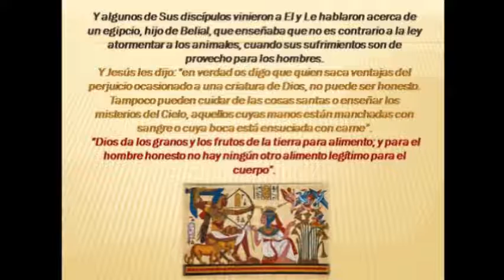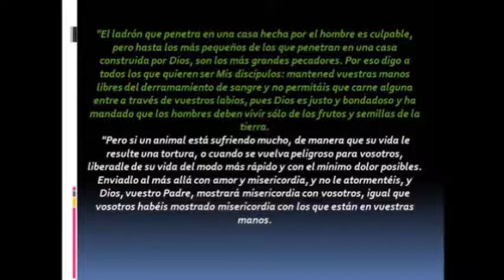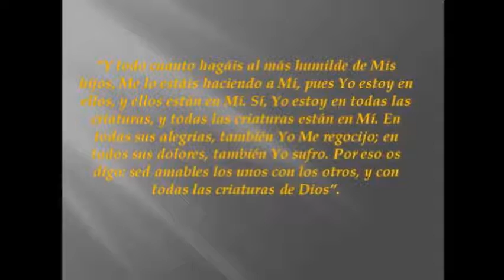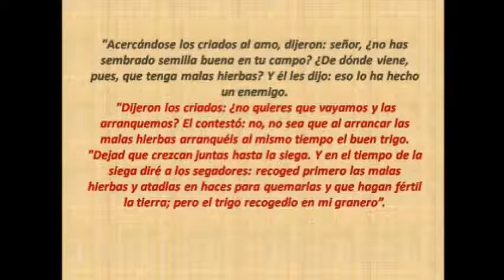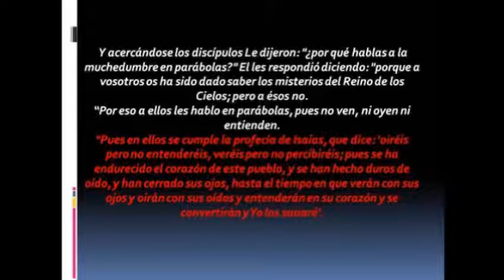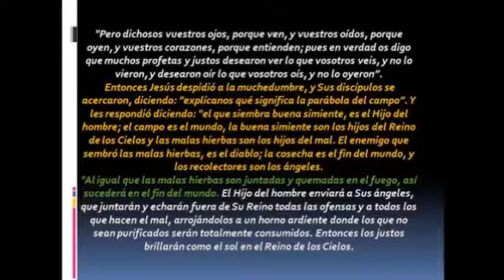El Regreso de Cristo y el Evangelio Perdido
El Pensamiento de los Antiguos egipcios perdura hasta nuestros días y su manera de ver el entorno que los rodea y de relacionarse con los otros seres que habitan el planeta.
En este evangelio se refleja lo que pensaban los egipcios en la época de Jesús y cuál era su filosofía de vida. Esto no está en la Biblia, este evangelio es más antiguo que la biblia y cuando se encontró estaba escrito en arameo. Es el evangelio que fue profetizado aparecería en los Últimos Tiempos según lo dice estos versículos de la mismísima Biblia. (Mateo 24:14) (Apocalipsis 14:6).
Los Elegidos de Dios han aparecido sobre la tierra por eso el verdadero evangelio volvió a aparecer tal como estaba profetizado.
Los Elegidos de Dios son aquellas personas que están dispuestas a obedecer la verdadera Ley de Dios que Jesús predico cuando estaba en la Tierra.
El que quiera mas información les invito visiten el Canal.